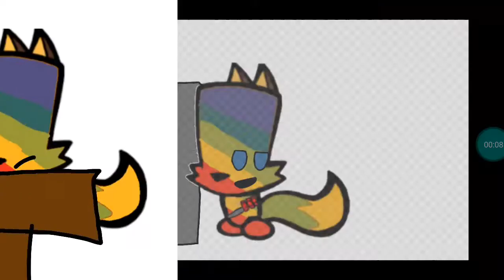malk but the oton tv gang is fighting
this is actually BFB oton tv and dishes old oton tv fighting and arguing with me 😅